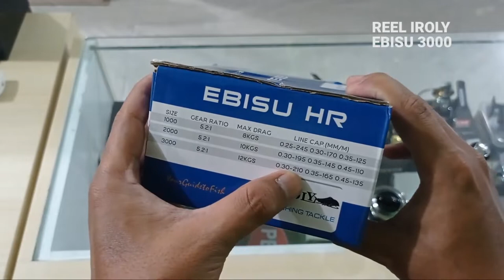Reel Murah Spek Lengkap ! Reel Iroly Ebisu 3000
Reel Iroly ebisu 3000 cocok untuk mancing di sungai, danau, kolam,
sungai besar, smooth dan kuat

order
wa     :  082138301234